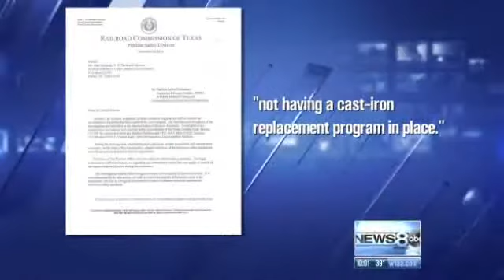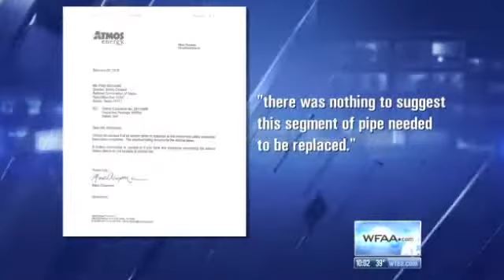Atmos claims system is safe despite leaks concerns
Atmos' leaky pipes causing concern for recent Gas Explosions